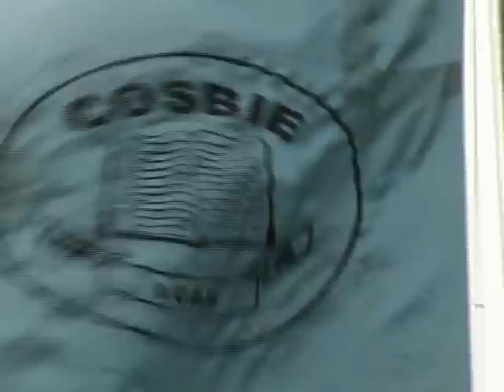cameroun.avi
Opération "100 000 livres pour le Cameroun" mars 2012